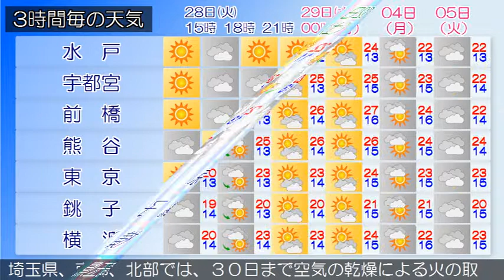2015/04/28 関東地方の天気予報 昼